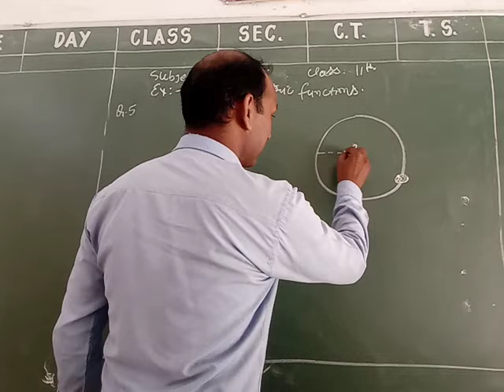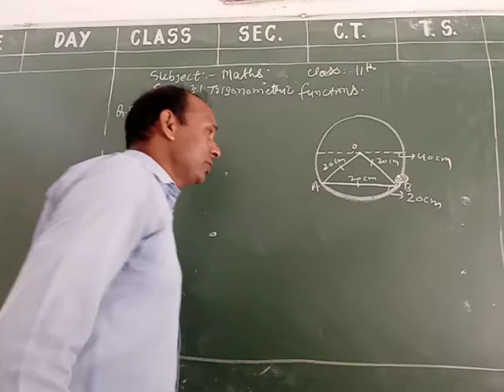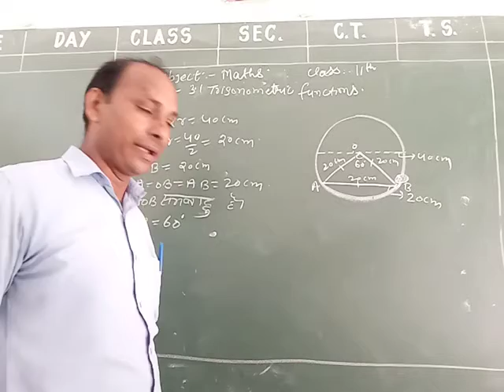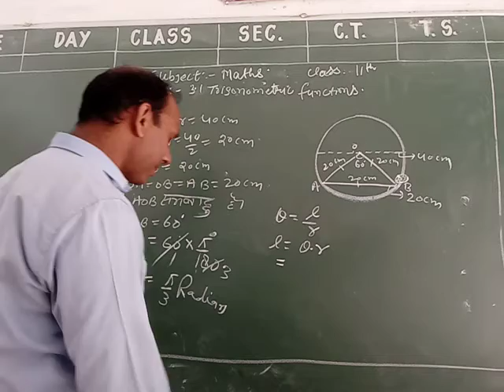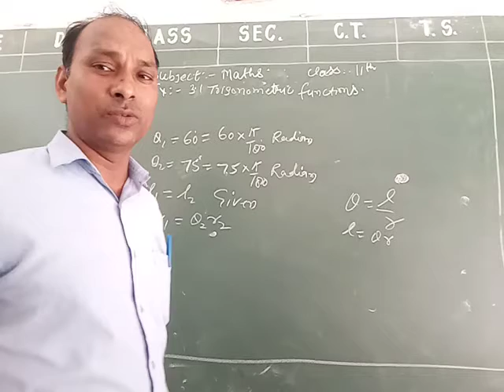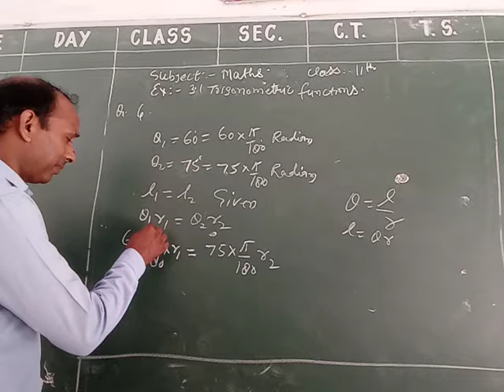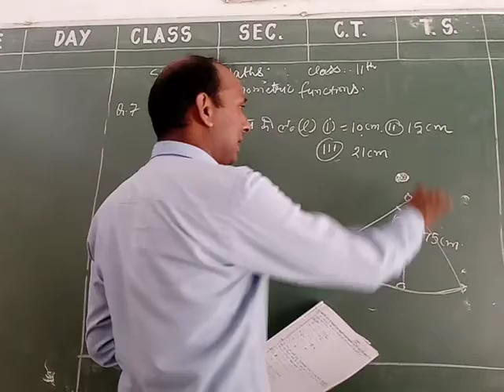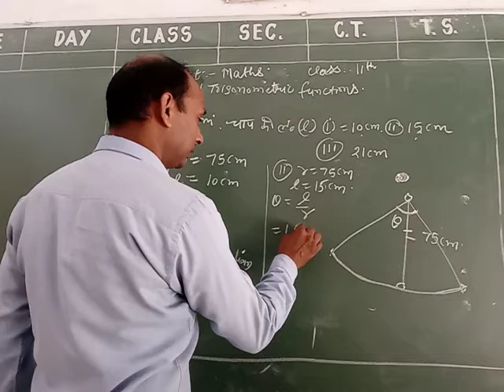Class 11th Ex3.1Q5, 6,7Trigonomrtric Functions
BY AWADH NARESH YADAV